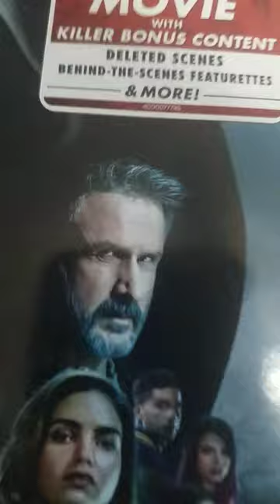Ghostface NECA figure and Scream 2022 Movie Case (Muisc:Sacrafice by Brian Tyler)